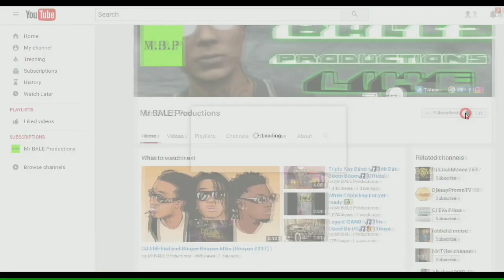I'm Back This Time ⌚ (vlog#2)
I'm back guys, time to make some videos.

  SUB👉  767 ENTERTAINMENT